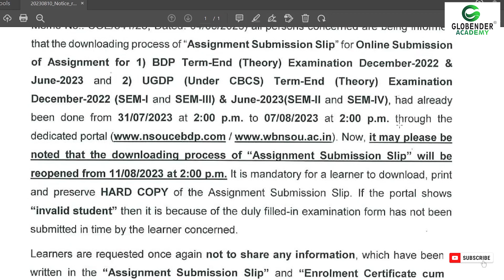NSOU Official Notice Reopen Assignment Submission Slip Download Netaji Subhas Open University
@Globender Academy

🔥🔥NSOU UG/BDP Assignment Submission Slip Notice BA BSc BCom Netaji Subhas Open University Assignment Notice 🔥🔥

We have discussed in this video Netaji Subhash Open University NSOU UG/BDP Assignment Submission Slip Notice BA BSc BCom Netaji Subhas Open University Assignment Notice Bachelor of Arts Bachelor of Science Bachelor of Commerce  Renewal  Details & Syllabus Distance Nsou Netaji Subhas Open University

It will be beneficial for students ? Point by point explanation Hope it helps you . Hey I'm Ramen Islam.

আমাদের কাছে থেকে সমস্ত Subject এর 100% Assignment Answer Final Exam  Notes Suggestions পাবেন।
সরাসরি এই লিঙ্কে ক্লিক করে
🟢👇Whatsapp করুন

nsou
nsou admission
nsou admission
nsou Ug admission
nsou BA new admission
nsou B.com new admission
nsou Science admission

ignou admission
pg admission
rbu admission
ugc notice
rbu distance
rbu dde
nsou distance
admission
west bengal distance admission
distance admission